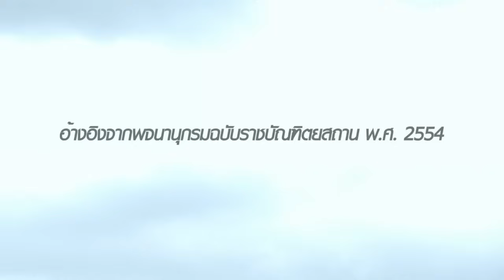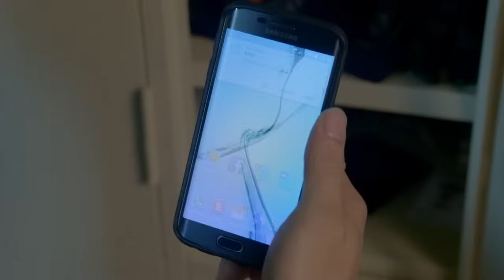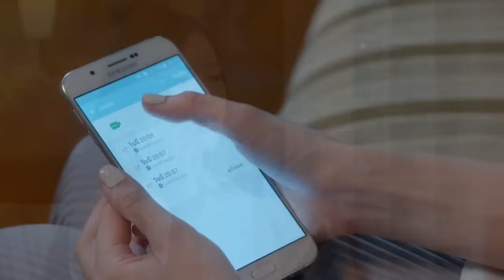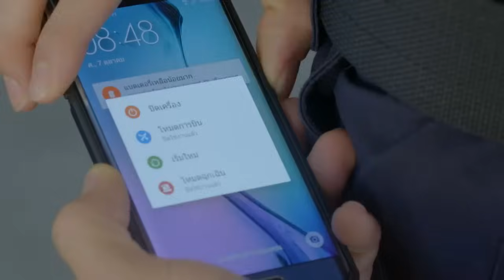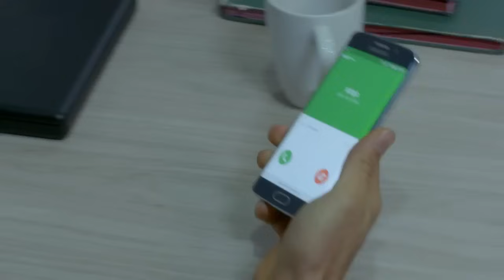Cambio - Capítulo 1 GRAN ESTRENO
Cambio - Capítulo 1 | Cambio Todos Los Capítulos Completos En Español (Temporada, Final y Finales, Episodio y Episodios, Capitulo Completo y Novela Latino)

El teniente Ramin es un oficial de policía muy guapo e inteligente. Se convirtió en un héroe de la noche a la mañana después de desarticular un cartel de drogas y capturar a todos los culpables. Por otro lado, Phetra es una actriz muy bella y famosa. Debido a su popularidad, Ramin y Phetra se unieron para trabajar juntos en una próxima película. Pero ambos son irremediablemente narcisistas: solo pueden amarse a sí mismos y están enamorados de su apariencia, su rostro y la forma de su cuerpo. Creen que son el espécimen perfecto de un hombre y una mujer, y esto los hace arrogantes hacia los demás. Un día, son maldecidos por el destino, y sus identidades se intercambian entre sí: de mujer a hombre y de hombre a mujer. Ramin y Phetra están sorprendidos por su nueva condición. Ramin tiene que vestirse como Phetra, y Phetra tiene que vestirse como Ramin. ¿Cómo pueden sobrevivir a esta incómoda condición?